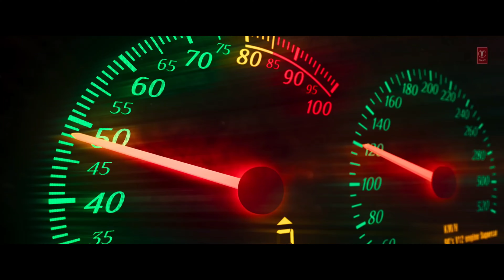The Goat Movie Review | Amit Ka Review | The Goat Hindi Review | The Goat Public Review | Vijay